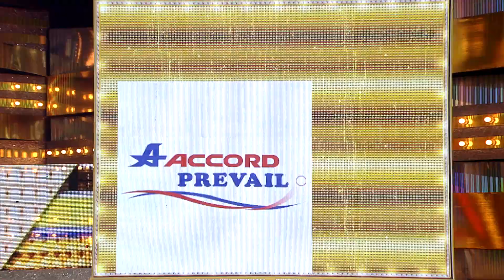กิ๊กดู๋ซุปตาร์เงินล้าน : อ๊อฟ ชนะพล & พิม พิมประภา 2/3 [13 ต.ค. 61]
ชมรายการกิ๊กดู๋ ซุปตาร์เงินล้าน ออกอากาศ ทุกวันเสาร์ เวลา 16.00 น. ทางช่อง 7 สี หมายเลข 35 และ Line TV ทั้งตัวเต็ม พร้อมย้อนหลัง

ช่วงที่ 2 Battle

ประเดิมการแข่งขันคู่ที่ 1

A.พิม พิมประภา (สิงห์บุรี)  ร้องเพลง มีหัวใจแต่ไม่อยากรัก -  เป๊ก ผลิตโชค
คำร้อง ณรงค์วิทย์ เตชะธนะวัฒน์ / ทำนอง ปรเมศวร์ เหมือนสนิท
B. อ๊อฟ ชนะพล (ปราจีนบุรี)   เพลง เล่นของสูง –  Big Ass  คำร้อง ขจรเดช พรมรักษา /  ทำนอง พูนศักดิ์ จตุระบุล

Line : @JSLGlobalMedia

154 ลาดพร้าว ซอย 107 แขวงคลองจั่น เขตบางกะปิ กรุงเทพฯ 10240
154 Ladprao Road (Soi 107) Klongjan, Bangkapi, Bangkok 10240 Thailand